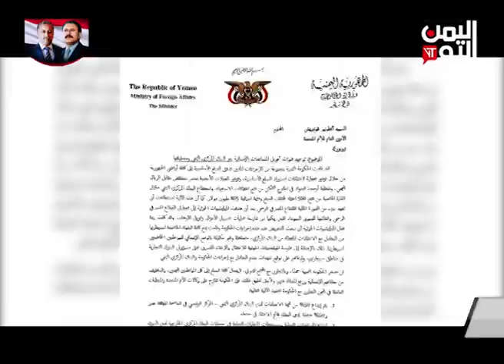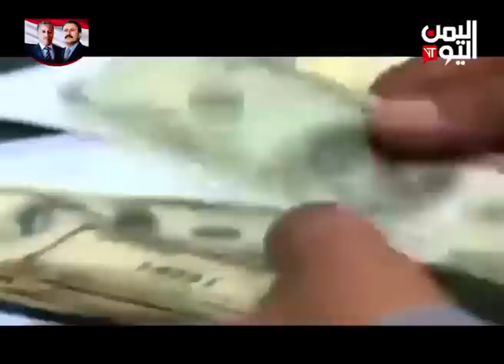نشرة اخبار الثالثة والنصف 19-4-2019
قناة اليمن اليوم الفضائية | نشرة اخبار الثالثة والنصف 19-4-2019